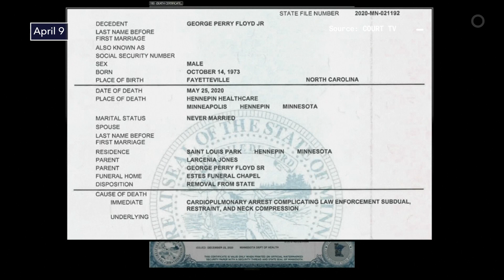George Floyd Died From Lack of Oxygen, Forensic Pathologist Testifies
George Floyd died of a lack of oxygen from the way he was held down by police, a retired forensic pathologist testified Friday at former Officer Derek Chauvin's murder trial.

The testimony of Lindsey Thomas, who retired in 2017 from the Hennepin County Medical Examiner's office in Minneapolis, bolstered testimony by other experts on Thursday that rejected the defense theory that Floyd's drug use and underlying health problems killed him.

Thomas did not work on Floyd's case, but agreed with the findings of her former colleague, Hennepin County Medical Examiner Andrew Baker, that Floyd died from cardiopulmonary arrest complicated by law enforcement subdual, restraint and neck compression.

But she went further in saying "the primary mechanism of death is asphyxia, or low oxygen."

"This is a death where both the heart and lungs stopped working. The point is, it's due to law enforcement subdual restraint and compression," Thomas said. "The activities of the law enforcement officers resulted in Mr. Floyd's death."

Her testimony came a day after other medical experts also said Floyd died of a lack of oxygen.